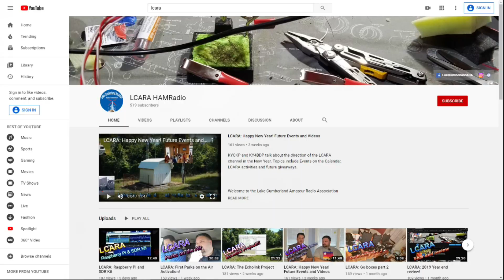LCARA HAM Radio: HAMcation 2020 Orlando - KJ4YZI, Eric Hofer HAMRadioConcepts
KY4BDP, Brian, interviews KJ4YZI Eric Hofer of HAMRadioConcepts YouTube channel. Eric was gracious to take some time and answer a few questions about what makes HAM radio exciting to him today as well as how clubs can and should work together. In addition, we discuss activities that clubs can provide to the community for more participation and grow the size of your local club.

2M Nets:
Echolink - AC4DM-R

Repeaters:
2M - 146.880 PL Tone 77Hz
70CM - 443.600 PL Tone 100Hz